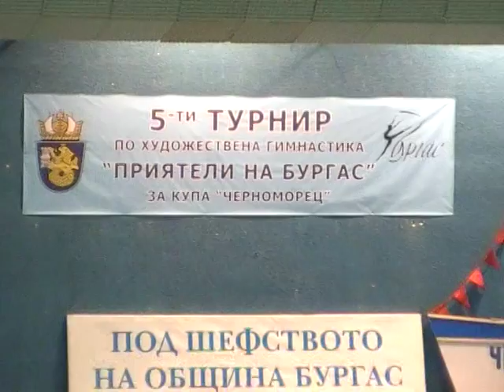27 "Приятели на Бургас"-2012г.